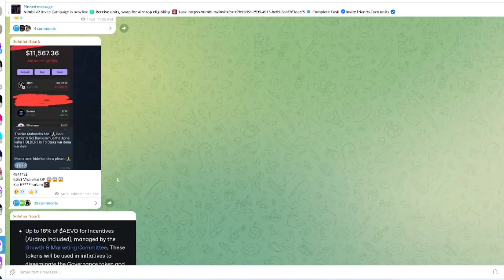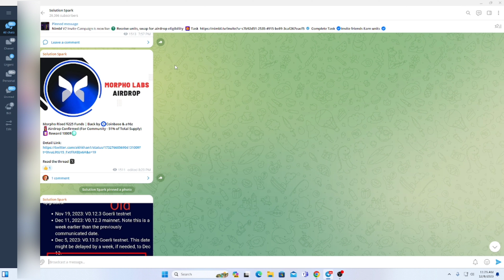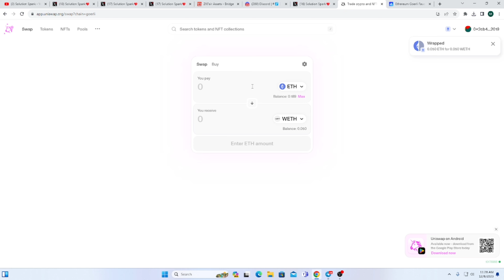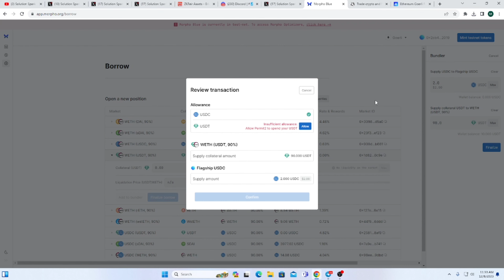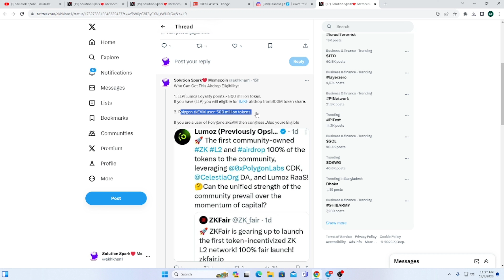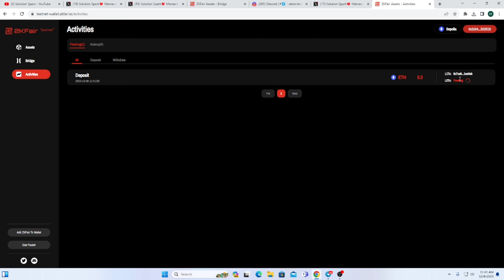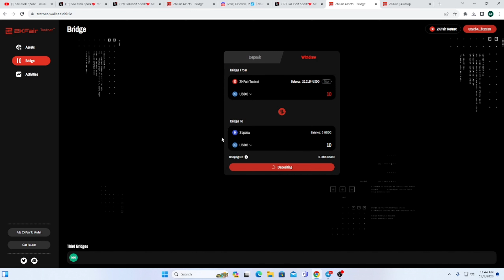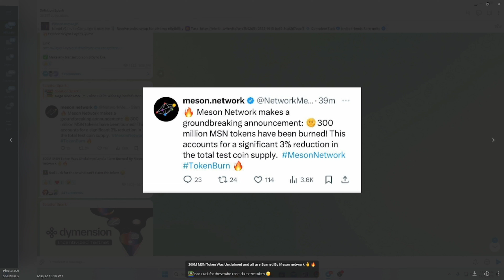$15000 Payment Proof 😱| JTO Airdrop | Top 4 Airdrop Potential !!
$15000 Payment Proof 😱| JTO Airdrop | Top 4 Airdrop Potential !! Morpho Airdrop

🎁 Todays Airdrop🔥👉

1.   Click to get Airdrops Link : ( airdrop)👉

অনান্য মাইনিং প্রজেক্ট কাজ করুন: অনেক বড় ইনকামের সুযোগ এখানে